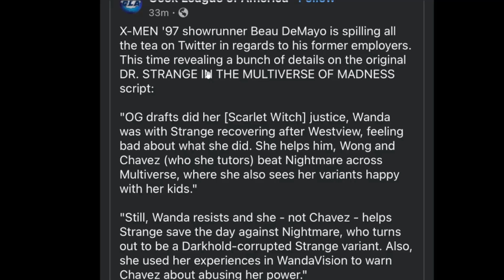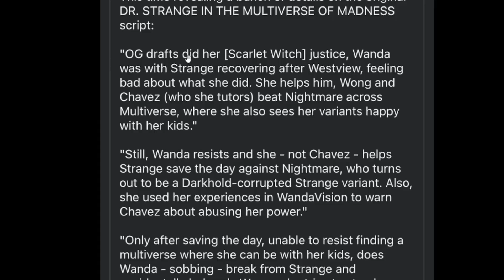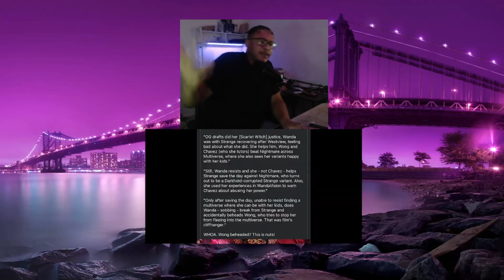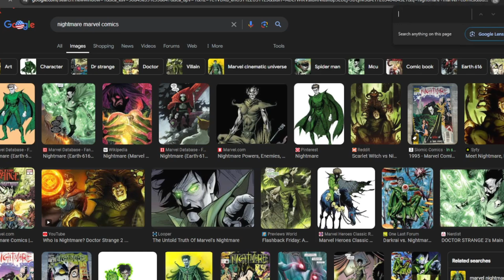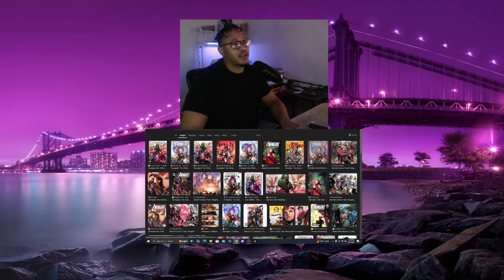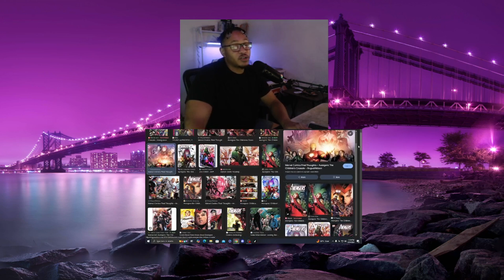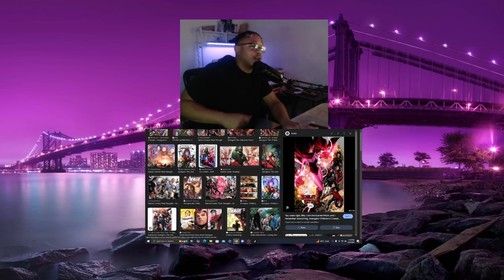SCARLET WITCH MOVIE CONFIRMED! Scrapped Multiverse of Madness Plan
Support or submit your question for the current or next show 24/7

Producer: Jake
Writer/Host: Jake
Post Production Supervisor: Jake
Editor: Jake